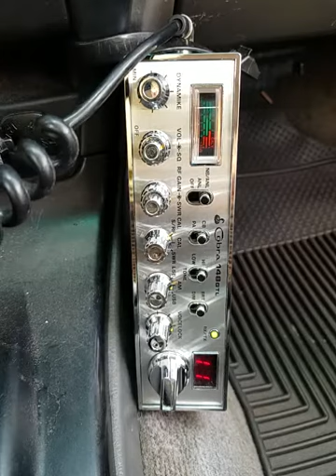11-15-2019 ModSqd BushAU BlkDiamond 06AU